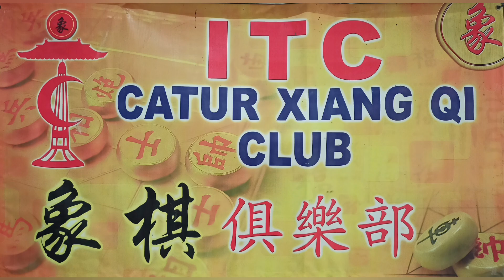Chandra Wurianto Woo Resmi Buka Catur Xiangqi Yayasan Senopati di ITC Surabaya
Setelah 3 tahun vakum akibat pandemi, kini Catur Xiangqi Yayasan Senopati resmi dibuka kembali di Lantai 3 ITC Mega Grosir, tepat pukul 1 siang, 26 Februari 2023.

Chandra Wurianto Woo Ketua Yayasan Senopati berserta jajaran pengurus membuka langsung kegiatan Catur Xiangqi dengan memotong tumpeng.

Pembukaan tersebut sangat diantusiasi para atlet Catur Xiangqi.